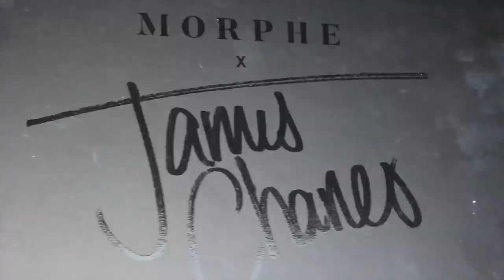Affordable Hot Pink Makeup Tutorial I Aylin Melisa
Hi my Sugarpies!

It's time for a cheap Makeup Tutorial again!!

Endless Love,
Aylin

Products I've used:

NYX Total Control Primer
NXC Honey Dew me up
Maybelinne Fit me in shade 220
Catrice Camouflage in Shade no 015 Honey
Airspun Setting Powder in Translucent
Morphe James Charles Release you inner artist
Melody Lashes in Style Attitude
NYX Worth the Hype Mascara
Bh Cosmetics Bronzing Powder
Lottie London Blush Crush
Topshop Highlighter in Moonlight
Sleek Lipliner
Nyx Liquid Lip Suede

CODES:
70% less on this product with the code 'spinwithaylin'

66% less on this Product with the code 'aylinice'

10% less on the Sigma Page with my Code 'AYLINMELISA'

15% less on the whole Fashionnove Page with the Code 'XOAYLIN'